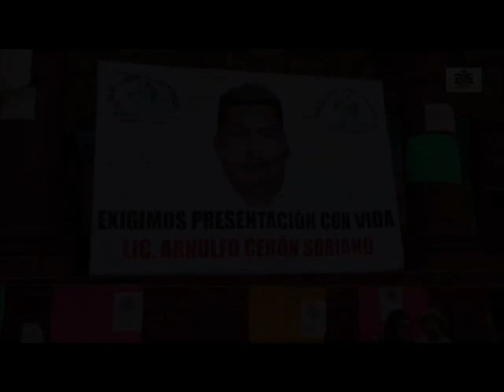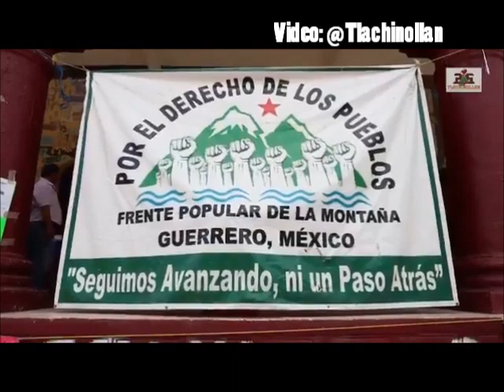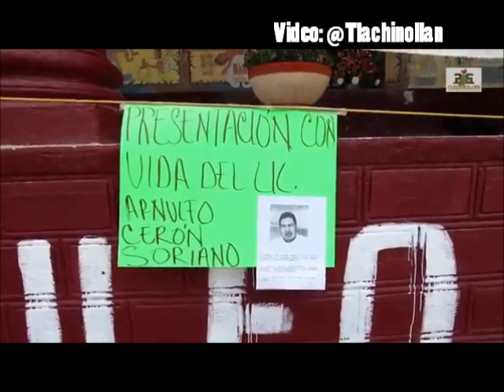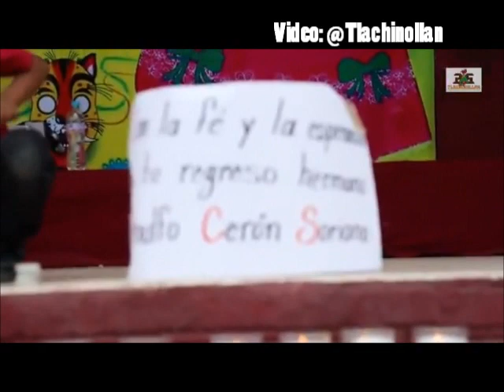Arnulfo Cerón Soriano, abogado y defensor de comunidades indígenas en Guerrero